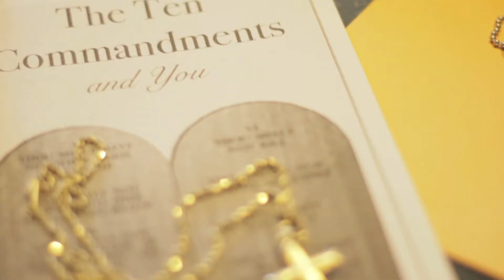The MARK - short teaser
This is an exciting new short teaser for my upcoming film.  Feedback is greatly appreciated. As is anyone who would like to donate funds, talent or effort to this endeavor! Thanks!